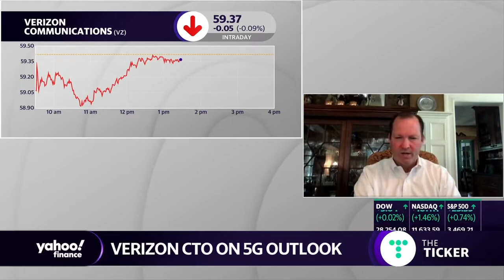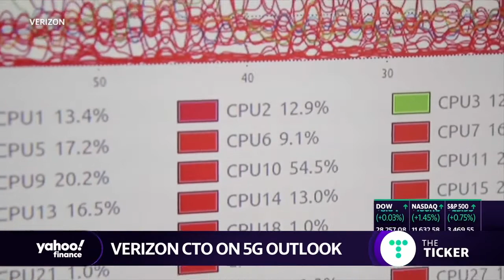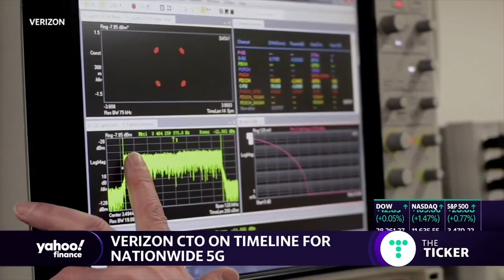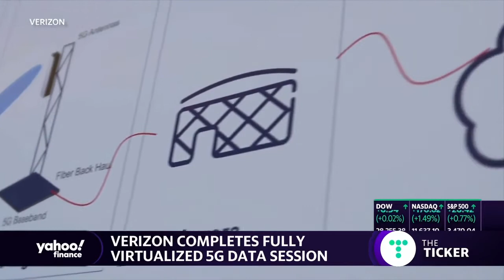5G battle heats up: Verizon completes first successful end-to-end fully virtualized 5G data session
Verizon is the parent company of Yahoo Finance.
Verizon Chief Technology Officer Kyle Malady joins Yahoo Finance’s Zack Guzman to discuss how the company completed a fully virtualized 5G data session.
This segment originally aired on August 26, 2020.

Connect with Yahoo Finance:
Follow Cashay.com